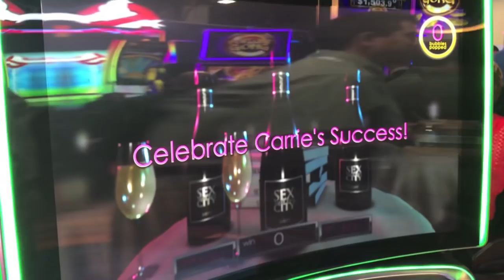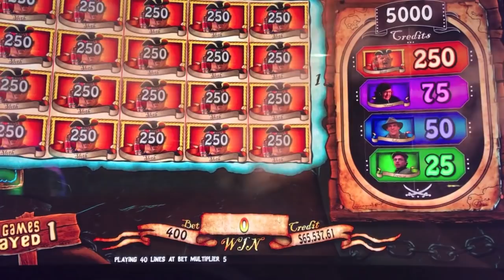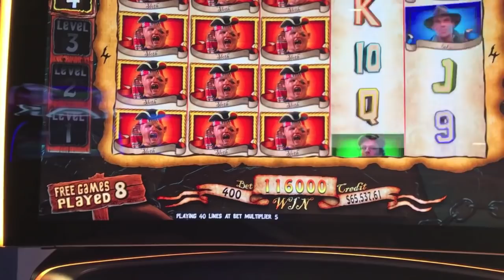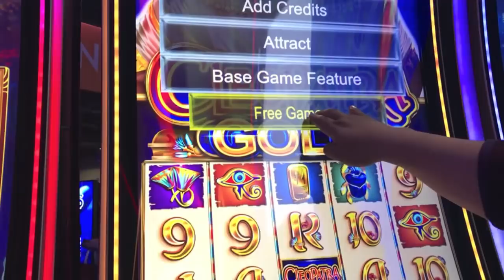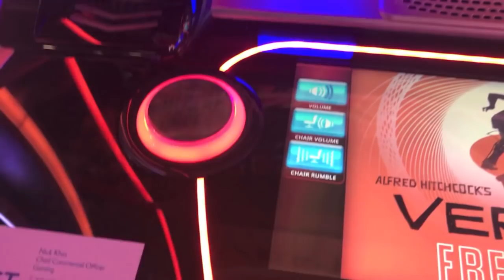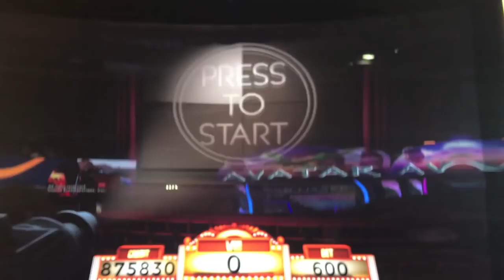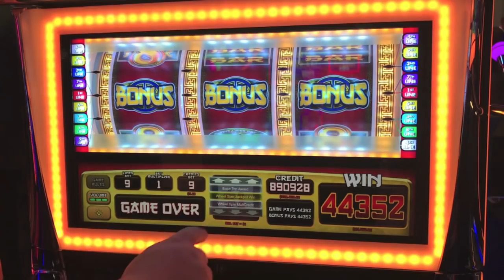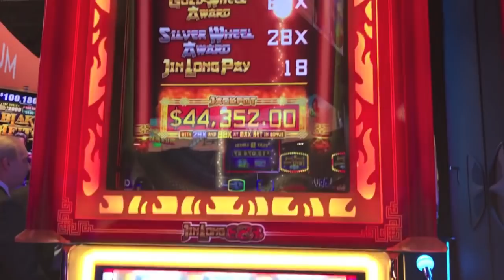THE GOONIES, SEX & THE CITY, & MORE SLOTS-IGT G2E PREVIEW GAMES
NEW IGT GAMES AT G2E 2017-Sex and the City, Goonies, Alfred Hitchcock presents, and Jin Long slot machine